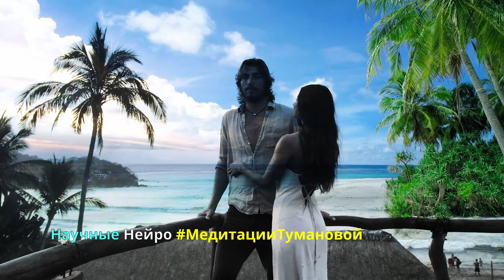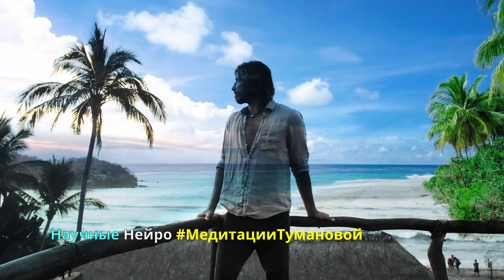Он вернётся САМ. Как сделать чтобы мужчина бегал за тобой.Он будет рядом.100% Мощная НЕЙРО Медитация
После этой практики Он вернётся САМ! Как сделать чтобы мужчина бегал за тобой? Как сделать чтобы мужчина сходил по тебе с ума? Как вернуть бывшего парня? Как сделать чтобы мужчина думал о тебе? Если мужчина охладел, что же делать?💖 Девчёнки, родные мои, по вашим многочисленным просьбам я записала эту 100% результативную практику. Эта Мощная НЕЙРО МедитацииТумановой на примирение с любимым человеком, после которой Он точно будет рядом с тобой!
🌺 Наверно у вас уже возник вопрос:
"Чем же мои авторские Нейро-Медитации отличаются от обычных медитаций?" —
Слово "Нейро"🌠 в них взято от слова Нейрон, Нейронная связь.
🍀Мои научные Нейро-Медитации включают в себя алгоритм, который помогает вам нарастить новые, созидательные нейронные связи для улучшения качества вашей жизни. Мне удалось создать это путем многолетнего медитативного опыта и осознанного наблюдения за жизнью. Сам секрет творения я не раскрываю, это мой "секретный соус". Но медитациями я делюсь с вами искренне и с радостью в сердце.

🌺 Автор Нейро-Медитации: Elena Tumanova

💰 Донейшен или БлагоДарность по Сердцу: 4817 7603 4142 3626 Сбер

Удачи Вам друзья, осознанности и любви!

Как эффективнее медитировать?
Слушайте видео, повторять слова не нужно.
Примите удобное положение, закройте глаза, расслабьтесь, сделайте несколько глубоких вдохов и выдохов.
Думайте о своём желании или вопросе.
И помните, что
Абсолютно любая медитация способна ввести вас в волшебное Альфа-состояние. Альфа - ритм мозговой активности это единственный ускоритель, ключ к исполнению всех желаний. По сути, это ключ к ВсеМОГУществу. Ключ, который изменяет частоту Нейронных связей.

💠Нейро#МедитацииТумановой и Энерго-практики в чём разница?
Автор термина «Научная Нейро Медитация» и Создатель Нейро Аффирмаций и Нейро Медитаций — Дипломированный гипнолог Елена Туманова.

Мои Нейро МедитацииТумановой, Нейро-Аффирмации, Гипноз — все эти практики программируют мозг.
Они эффективно растворяют устаревшие программы, которые вам мешают воплотить мечты и меняют жизнь к лучшему.
💠 Мои Энерго-практики воздействуют на тонкие тела (эфирное, астральное) и на чакры. Очищают ауру и наполняют тело энергией и гармонией.

Я Елена, я помогаю людям развиваться, верить в себя и менять свою жизнь.
Здесь вы сможете реализовать свои желания и построить Жизнь мечты.💯
Вы получите работающие практики, они изменят ваше состояние и помогут поверить в себя.
Здесь сбываются мечты, здесь всё ради тебя. Счастье — это научиться управлять собой осознанно.

Мы проработаем техники, которые изменят ваше мышление, убеждения и восприятие.
С моими научными Нейро МедитацииТумановой вы освоите навыки, которые раскроют вашу внутреннюю силу.
Мои знания основанные на изучении Психологии, Эзотерики и Нейронауки в течение 29 лет.

"Реальность — это пластилин в твоих руках, когда программируешь свой мозг осознанно.
Прими решение и просто делай, начни движение с маленьких шагов, набирайся опыта и будь невероятно упорным в достижении своих целей. Ты становишься тем, во что ты веришь."

Елена Туманова — писатель, эзотерик, нейрокоуч, гипнолог, автор аффирмаций и медитаций, энерго-психолог, НЛП-практик, mind-фитнес тренер, основатель IT-платформы и исследователь человеческих возможностей.

О Елене Тумановой:🌠
Мой Путь в Эзотерику начался в 1991 году. Вселенная свела меня с Энерго-практиками.
И с 1992 года я стала с большим интересом ежедневно заниматься Энерго-практиками, Медитациями и упиваться десятками книг на эту тему.

В 1994 году меня принял на обучение профессор Яков Григорьевич (а приглашал он не всех) в свой Всероссийский научно-исследовательский центр "ЭНИОМ" Я.Г. Гальперина, который я закончила с дипломом Специалиста по Биоэнергетике и Биоэнерготерапевта.

В 1995 года я прошла обучение в лучших школах Гипноза Москвы, таких как: Школа Гипноза Геннадия Гончарова и Панечкина.

Все это помогло мне построить прочный фундамент Энерго-Психолога, Эзотерика и Гипнолога.
Я развиваюсь и дальше по сей день, потому что, я убеждена, что познание Механики Бытия и Осознание в целом, это живой и непрерывный от жизни процесс.
Здесь, я делюсь с вами своими знаниями, о том, КАК ПРАВИЛЬНО ФОРМИРОВАТЬ СВОИ ЖЕЛАНИЯ, чтобы ОНИ СБЫВАЛИСЬ БЫСТРО И ЛЕГКО.💯